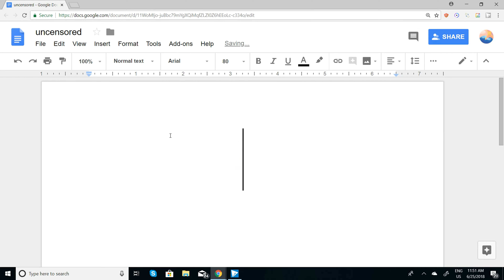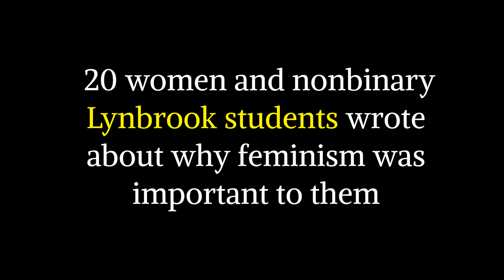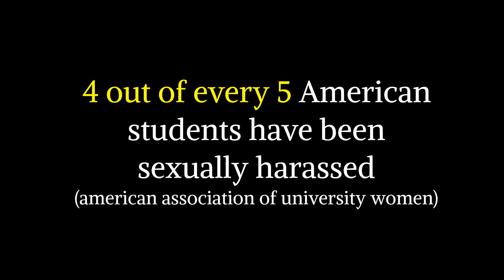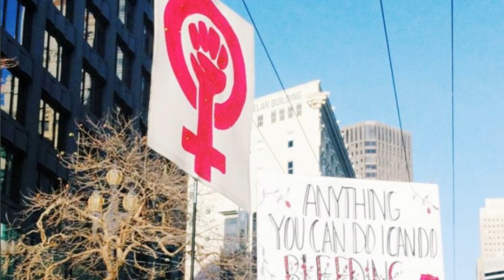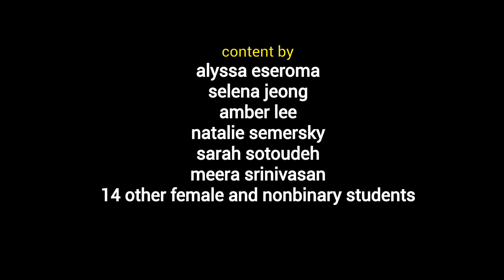Feminism: Uncensored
FEMINISM.

We hear this word everywhere… on the news, in the streets, in the classroom… but what does it really mean, and why does it really exist?

We took to exploring the often controversial word last year, and collected stories and experiences from 20 female and nonbinary Lynbrook students that were then read and discussed by male students and teachers.

These are real stories, read by real people, and all done so in an effort to spark a candid discussion on -- and uncensor -- the role feminism has in our society today.

Warm thank yous to Mr. Bale, Mr. Esquivel, Mr. Lee, Mr. Williams, and to all student participants for offering their own unique perspectives to this discussion.

Intersections meets Friday lunches in room 301!

Opening and closing music: Girls Like You (Maroon 5)